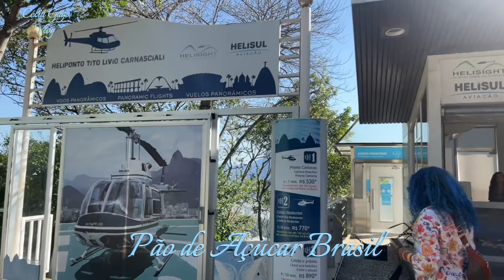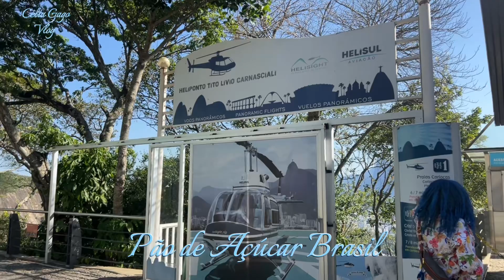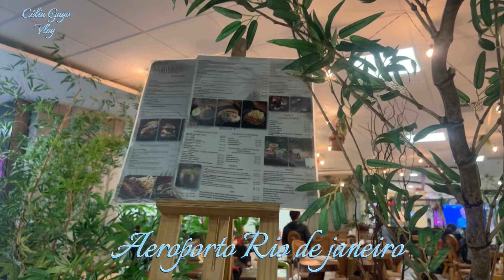Holiday to Brazil 🇧🇷 2024.